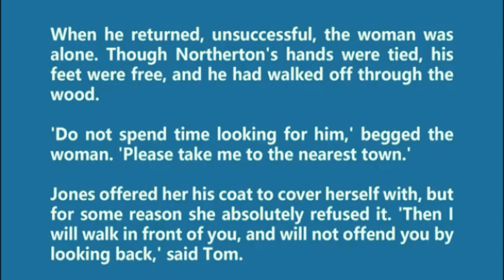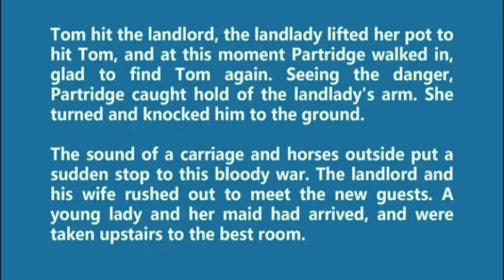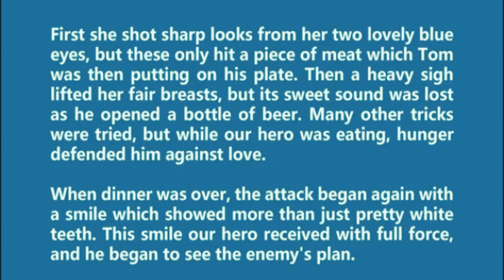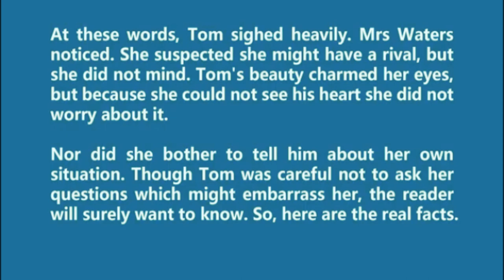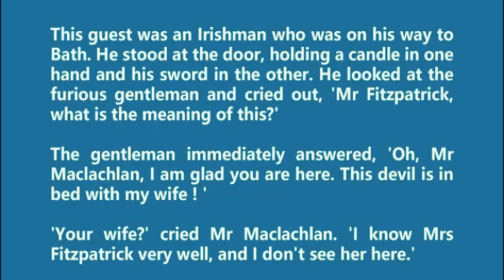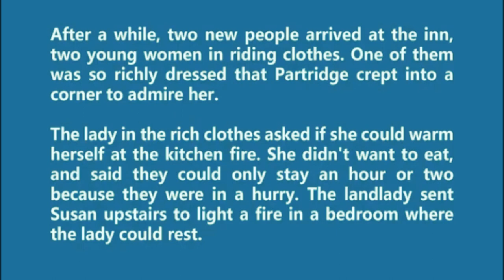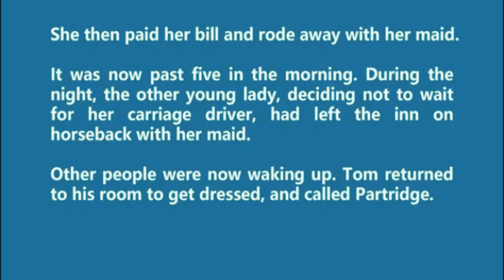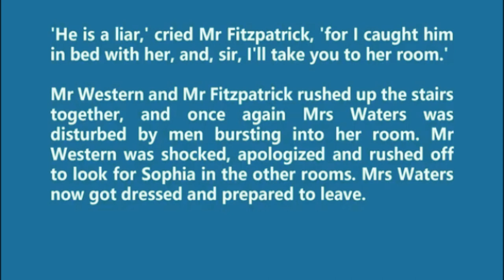Improving our english speaking and listening skill